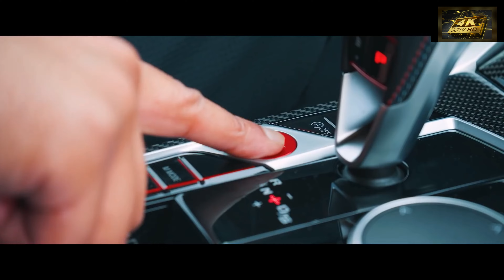Michael Jackson - Dirty Diana Remix (MusicBang)